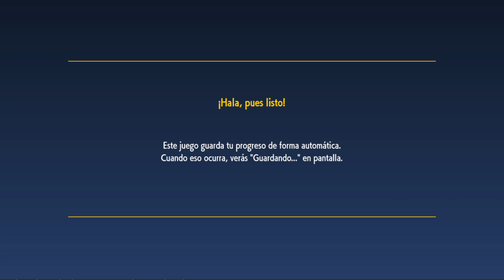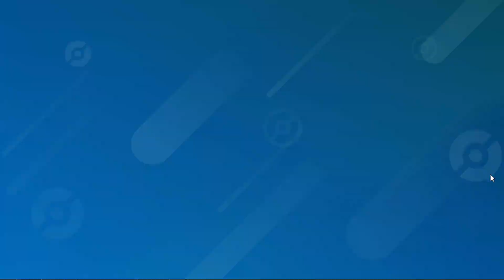Pokemon Púrpura pero Dejo de usar a Fuecoco para usar a Pawmi